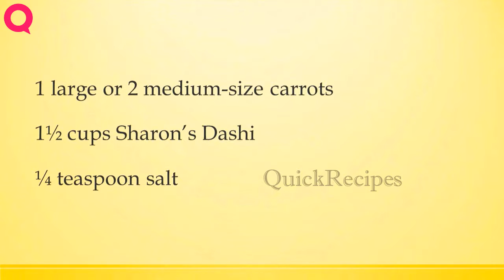grated carrots | How to Make Recipes | Easy Way To Learn Recipe